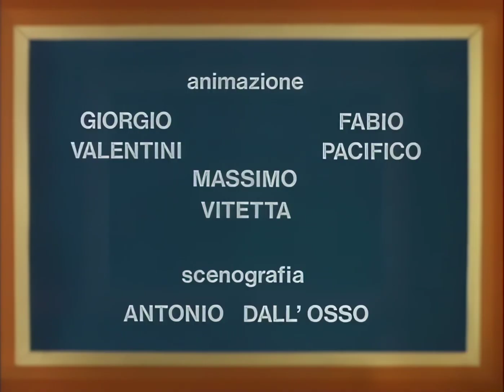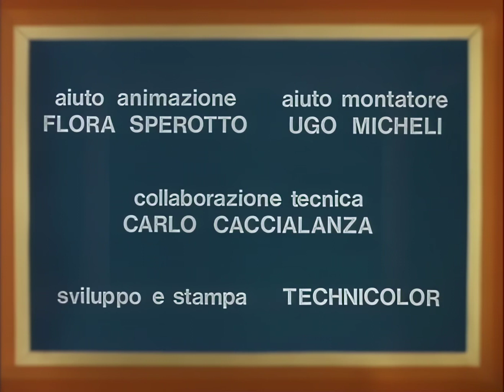Herr Rossi S01E03 In der Märchenwelt & Im alten Ägypten